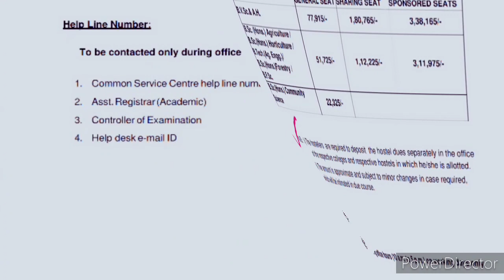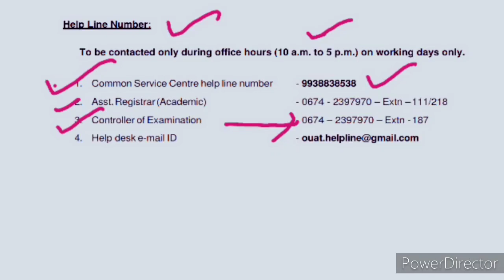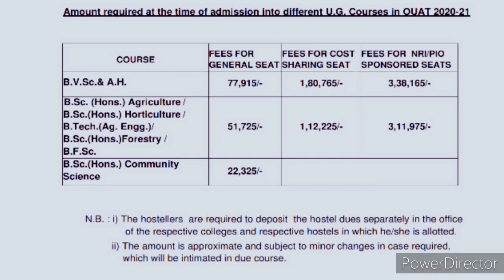Ouat 2020-21 Revised Admission fee || Ouat Official Helpline Number?